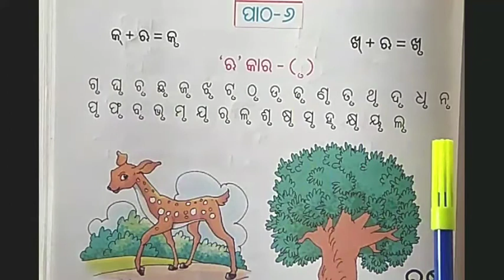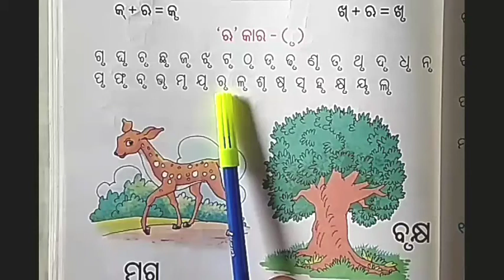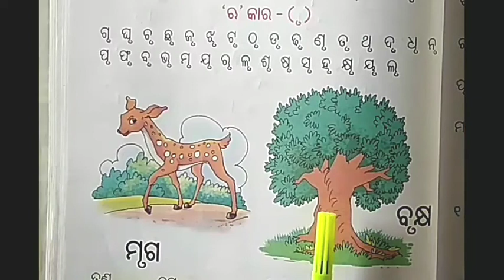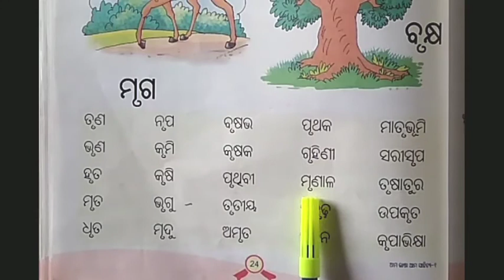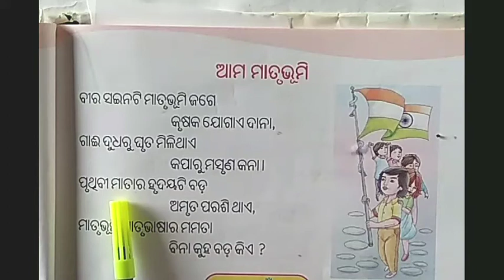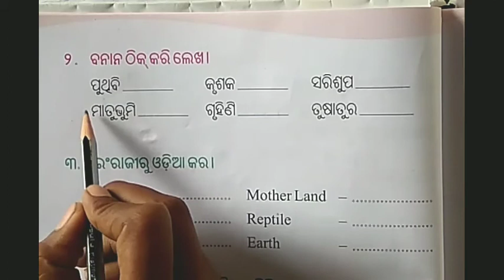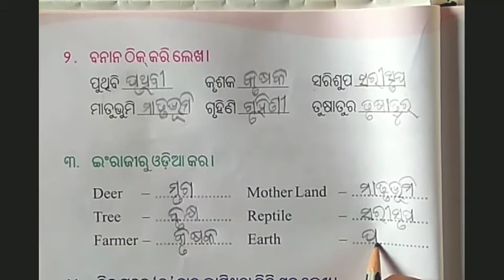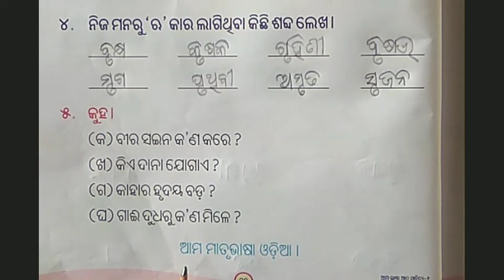ପ୍ରଥମ ଶ୍ରେଣୀ । ଆମ ଭାଷା ଆମ ସାହିତ୍ୟ-୧ । ପାଠ-୬ । 'ଋ' କାର (ପଠନ ଓ ଅଭ୍ୟାସ କାର୍ଯ୍ୟ) । UVMS- SRIZAN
'ଋ' କାର (ପଠନ ଓ ଅଭ୍ୟାସ କାର୍ଯ୍ୟ) ।